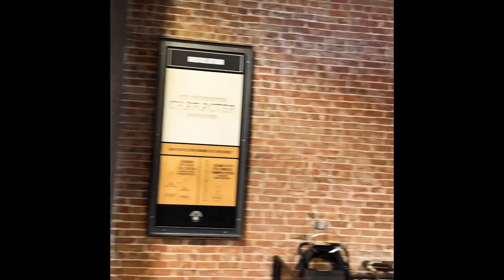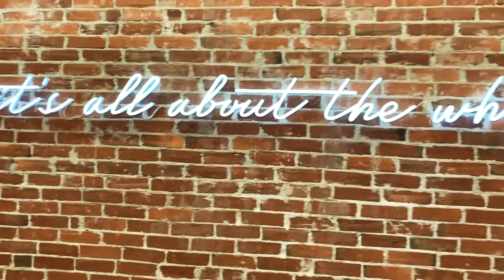Michter’s Distillery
A quick highlight reel of our trip to Michter’s distillery! We filled a barrel, bottled our own rye whiskey, and caught a buzz trying their lineup of award winning whiskey!